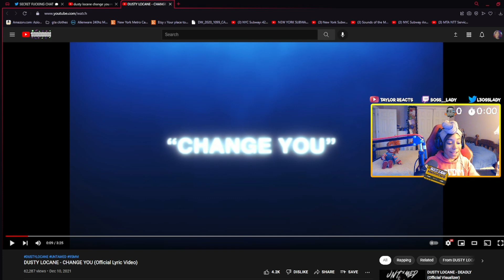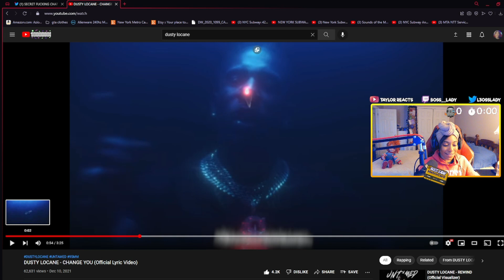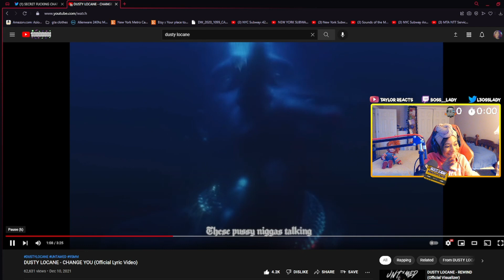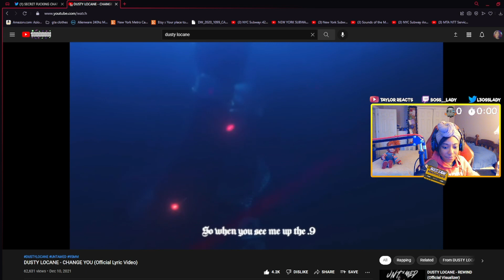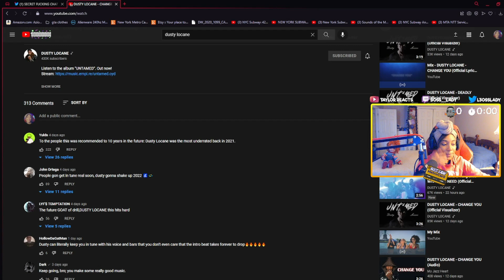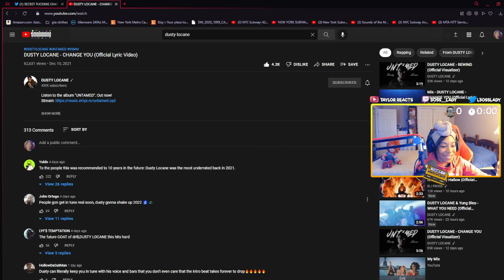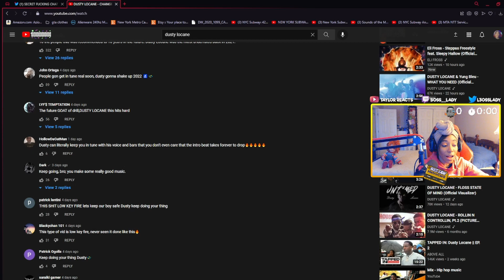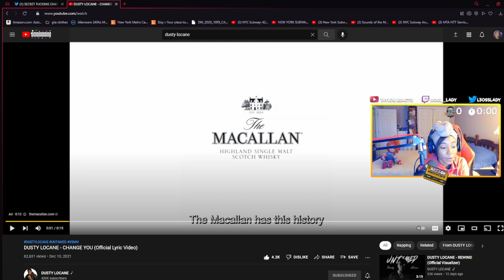THIS WAS DIFFERENT!! Reacting To DUSTY LOCANE - CHANGE YOU (Official Lyric Video) (REACTION)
Listen to the album "UNTAMED". Out now!